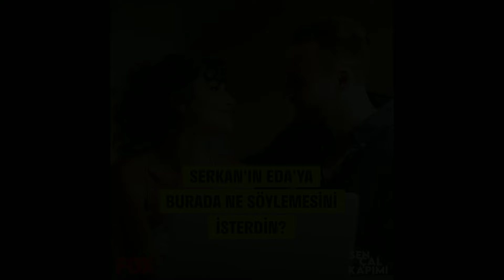¡Impactante comentario de Hande Erçel sobre el nuevo amor de Kerem Bürsin!